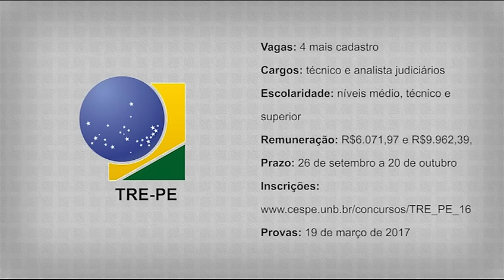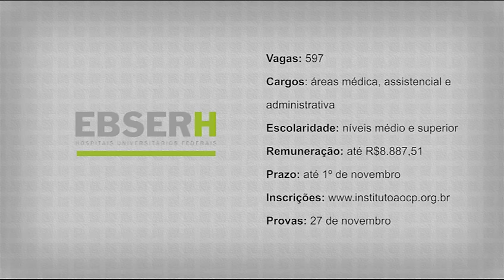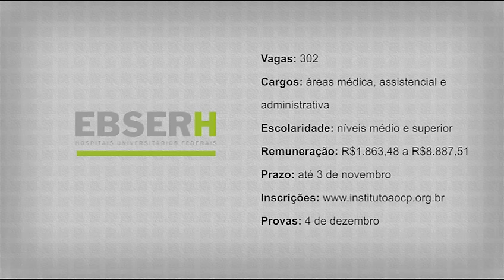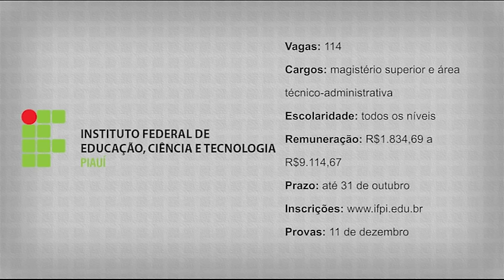Boletim Especial Nordeste: mais de 3 mil vagas em concursos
O Nordeste possui atualmente cerca de 3 mil vagas abertas em concursos públicos. FOLHA DIRIGIDA separou alguns destaques nessa região, para que você, concurseiro, possa escolher o seu concurso público. No boletim, você pode conferir os detalhes de oito bons concursos no Nordeste. E não deixe de acompanhar todas as oportunidades na FOLHA DIRIGIDA